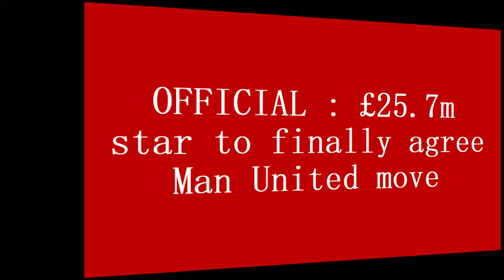' 100% DEAL AGREED' : £25.7m star to finally agree Man United move